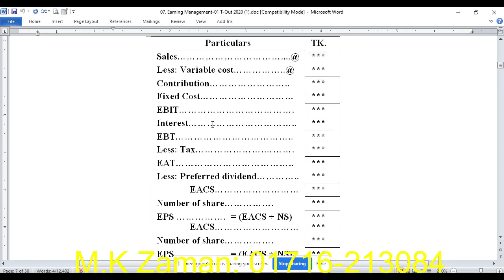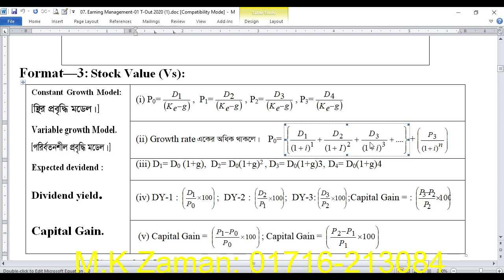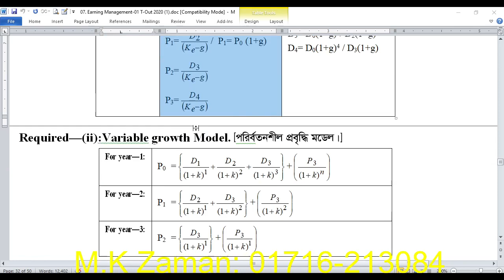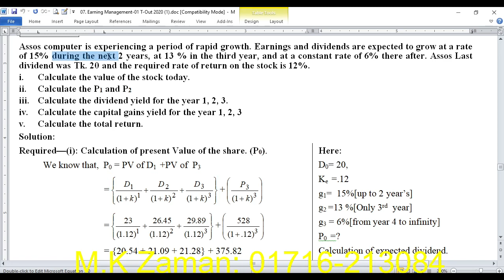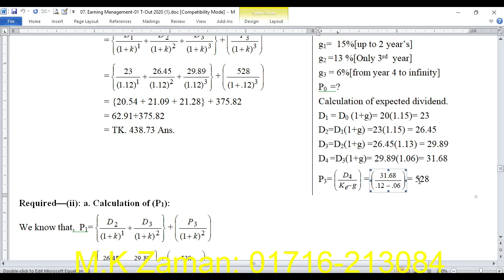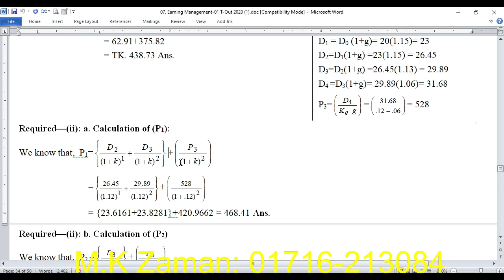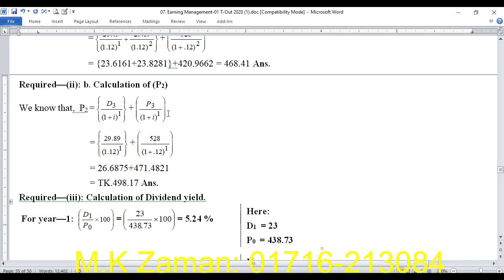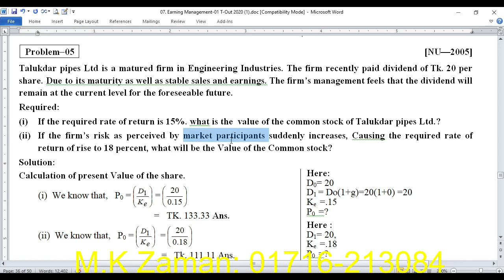Live Class-01-05-2021:: Accounting Theory // Chapter-7 // Format-3 // Stock Valuation.